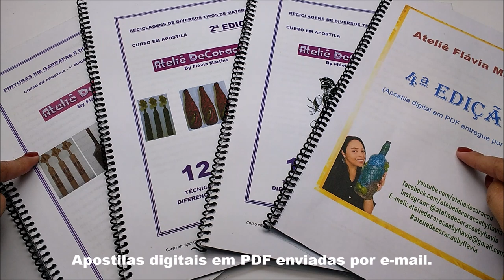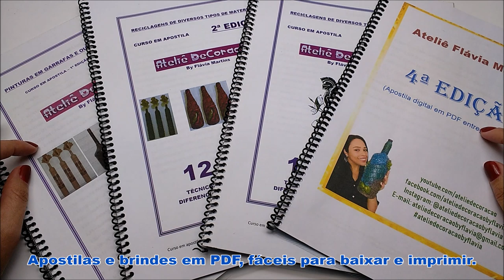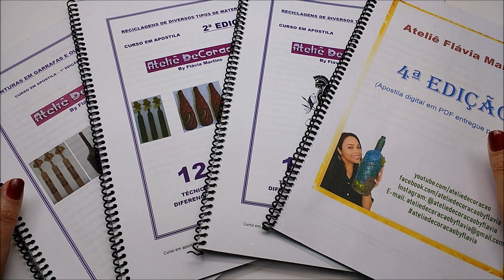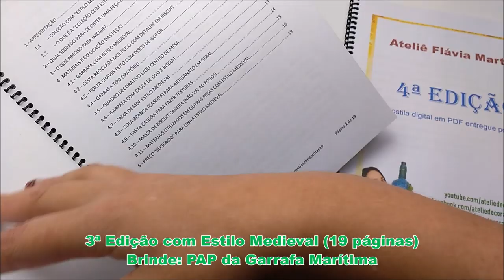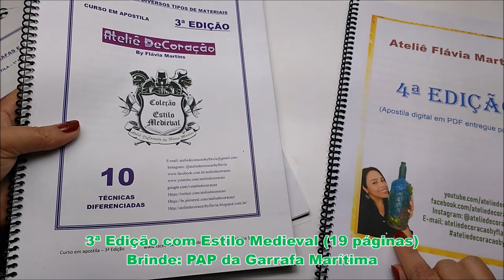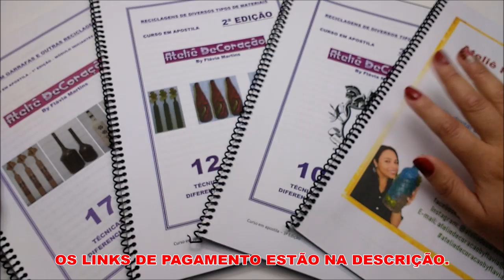Venda MAIS com APOSTILAS da Flávia Martins!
Para adquirir as apostilas digitais (em PDF), clique em um dos links abaixo, conforme a apostila que você quer adquirir: